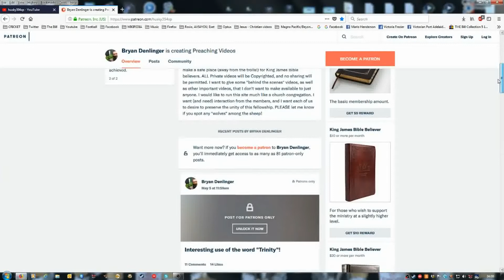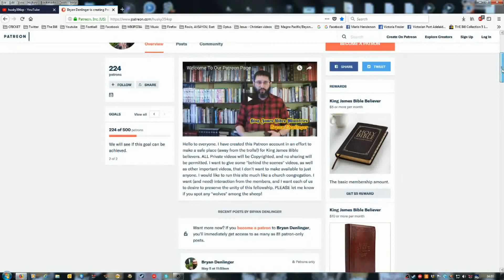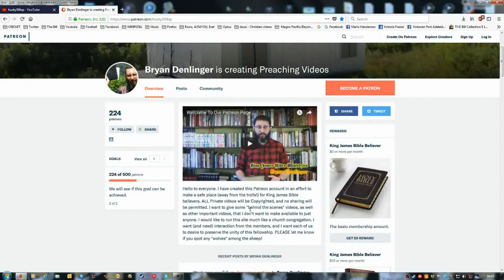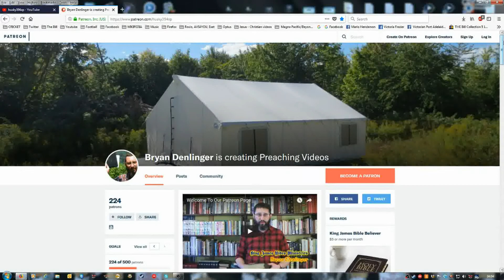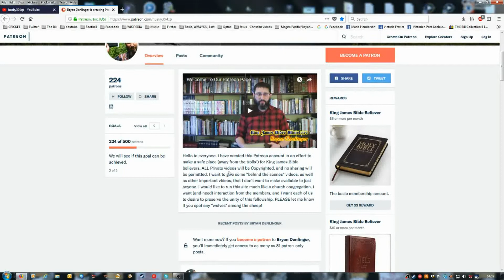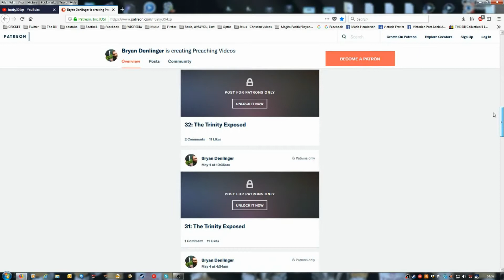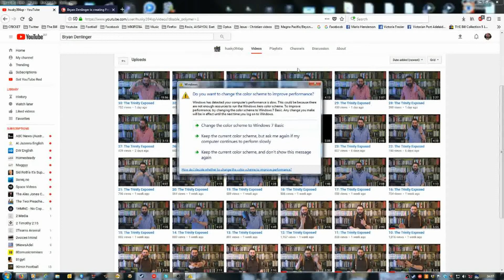Bryan Denlinger is stealing money from his Patreon members [FBI]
Bryan Denlinger is stealing money from his Patreon members. I hope some one does report Bryan Denlinger to the FBI for running a cult. Bryan could be earning as much as $4 [US] Grand a month from those people and they get nothing from it. I hope the FBI do arrest Bryan Denlinger for running a cult. In brackets I put FBI I hope the FBI watch Youtube if they do I hope they come after Bryan Denlinger.